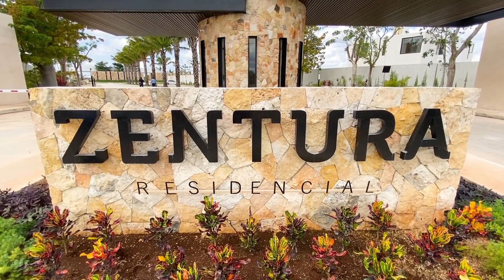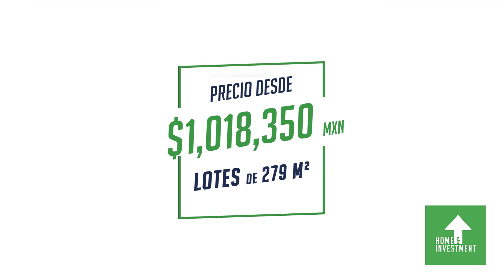Lotes Residenciales en Zentura desde $1MDP y Casas desde $3MDP🔝Cholul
¿Buscas comprar un lote para construir tu casa en el norte de Mérida?🏠

ZenturaResidencial puede ser una opción para tí, contáctanos al (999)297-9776 🏠